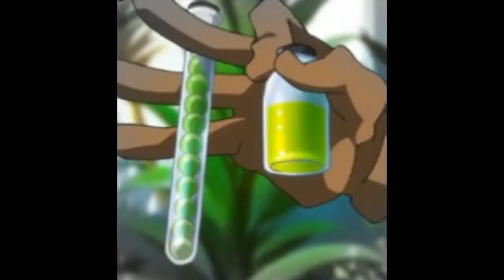A HISTÓRIA DE SHIKI O LEÃO DOURADO - UMA DAS AKUMA NO MI MAIS FORTE DE ONE PIECE E EX PIRATA ROCKS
TWITER:  @EvandroFuzari